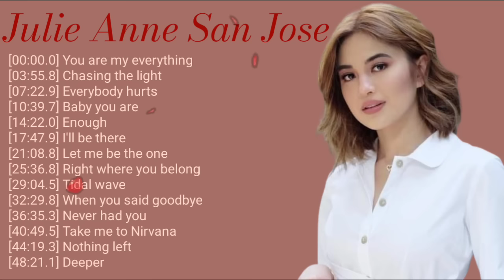Julie Anne San Jose (Non-Stop Playlist)